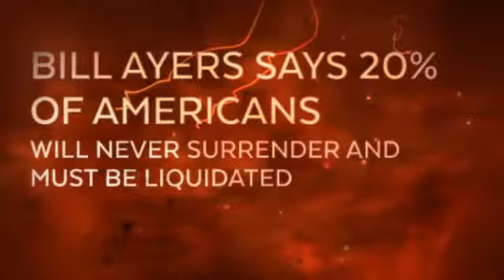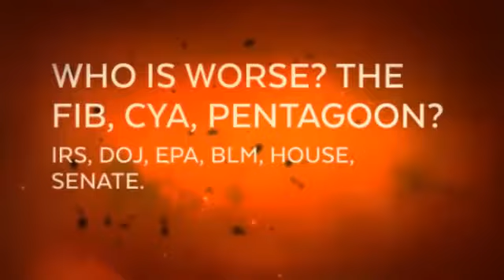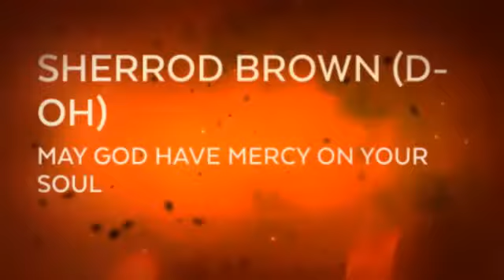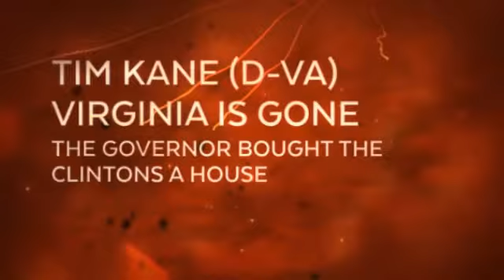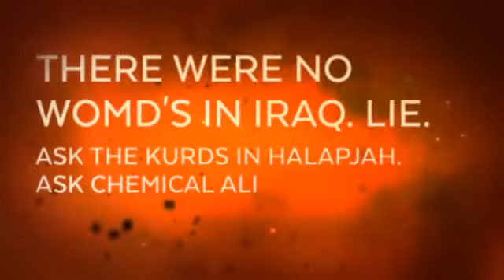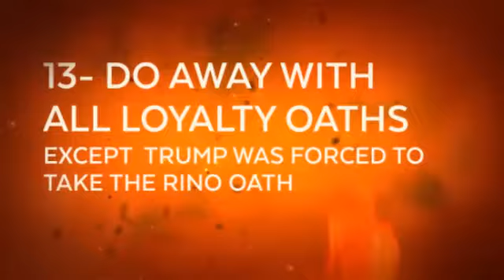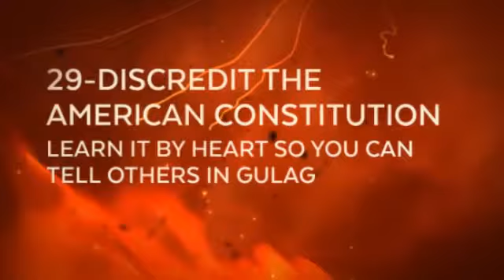Copy of 42 DEMOCRAT TRAITORS WILL NUKE THE USA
EVERY AMERICAN BORN IN FREEDOM FROM 1776 TO TODAY IS SPINNING IN THEIR GRAVES AT THIS TREASONOUS ACT.